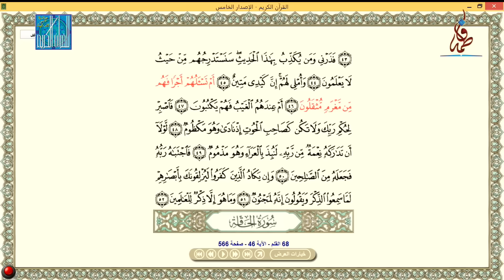Fatima Muhammad- NIGERIA || 60 Hizbs || 2023 Dubai International Qur'an Recitation Competition.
Fatima Muhammad from Nigeria participated in the 60 Hizb category.

FAIR USE DECLAIMER: Copyright disclaimer under section 107 of the copyright act 1976, allowance is made for "fair use" for purposes such as criticism, commenting, news reporting, teaching, scholarship and research.